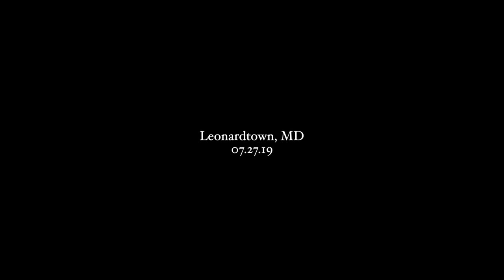The Epitome of True Love | A Wedding Trailer in Leonardtown, MD. | Matt + Leslie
Diqaun Coleman
Lead Cinematographer, MarcellousStudios